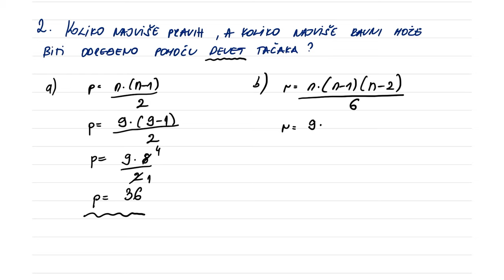Tačka, prava i ravan - Uvod i zadaci